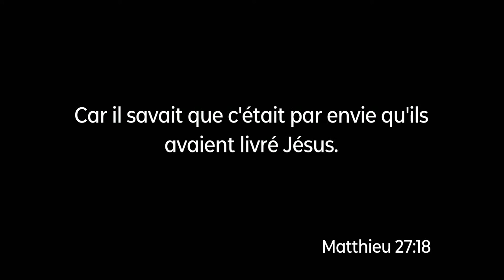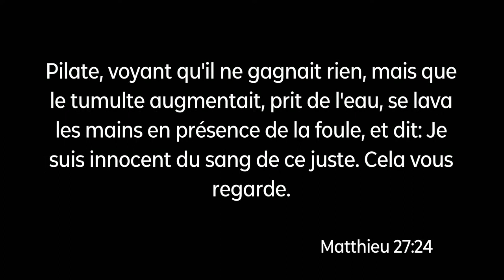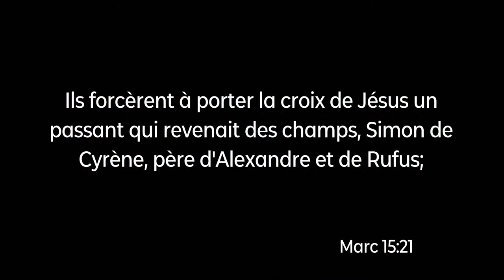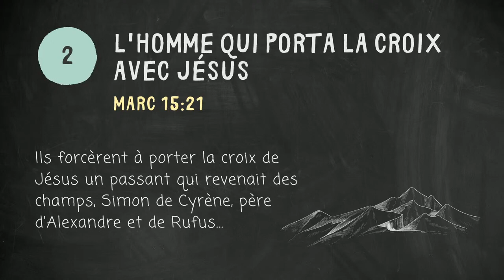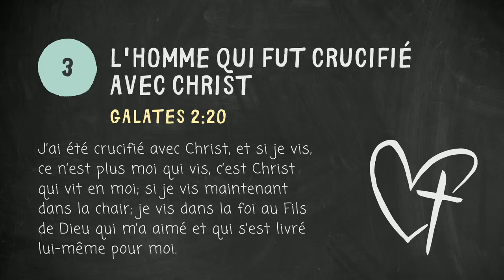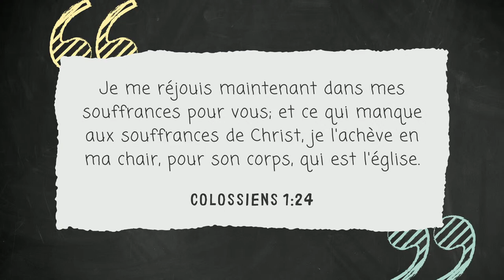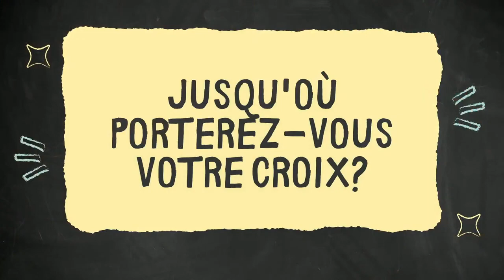Comment portez-vous votre croix? // Franck Lefillatre (25.11.2022)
Prier avec l'esprit, l'âme et le corps // Franck Lefillatre (soirée de prière, 22/9/2023)

En vue d'une vie de prière accomplie, l'engagement de toutes les composantes et de toutes les facultés de notre être, est nécessaire: le corps, l'âme (intelligence et émotions) et l'esprit.
Vivez-vous une vie de prière à trois dimensions?

Les chapitres de ce message:
00:00 Introduction
09:03 Prier avec l'intelligence
18:06 Louer avec notre coeur
26:00 Prier et chanter avec l'esprit
29:00 Le parler en langues
42:44 Conclusion